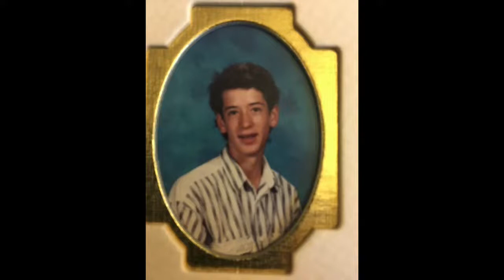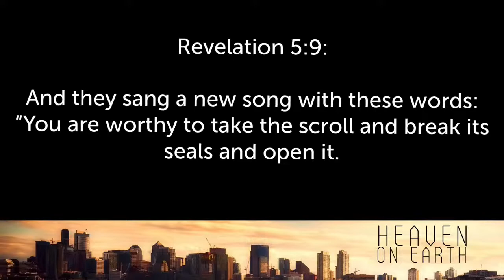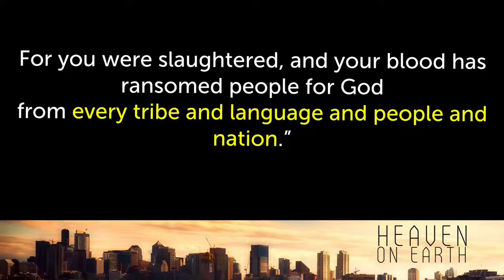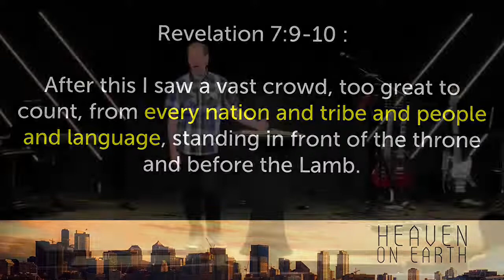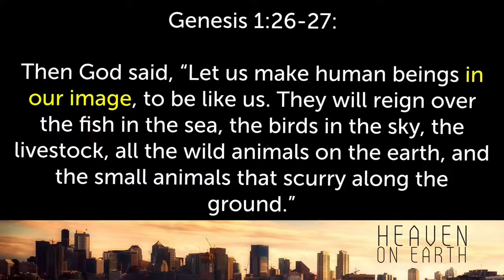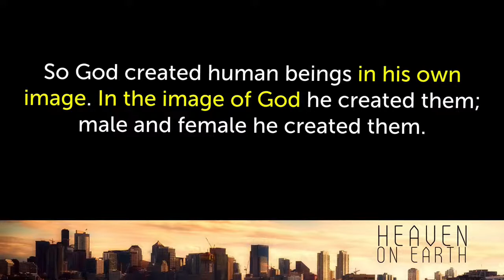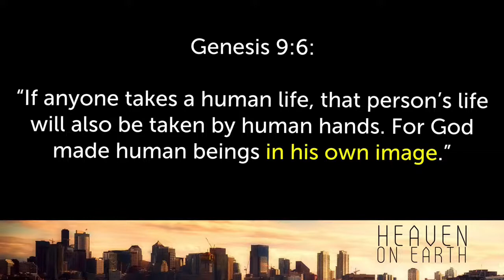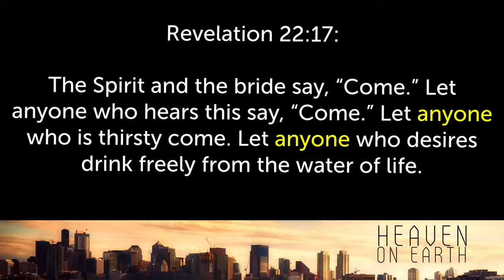Heaven on Earth (2) -- Everybody Is Invited to the Party -- Ross Tieszen -- 5/29/22